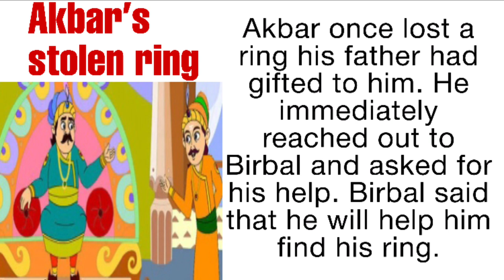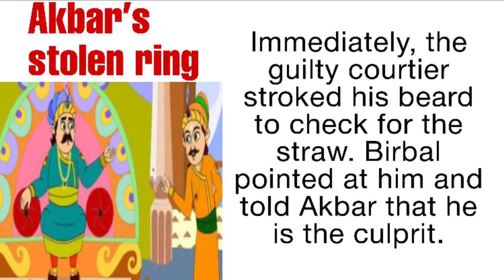Akbar’s Stolen Ring || Birbal and Akbar’s Ring || Akbar and Birbal Story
Birbal and akbar stories
Akbar stolen ring
Akbar and birbal stolen ring